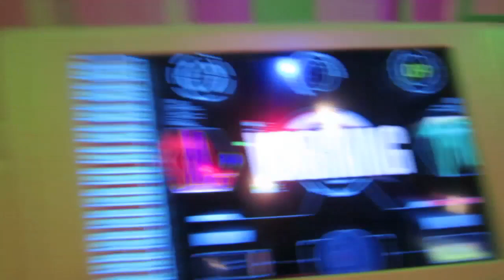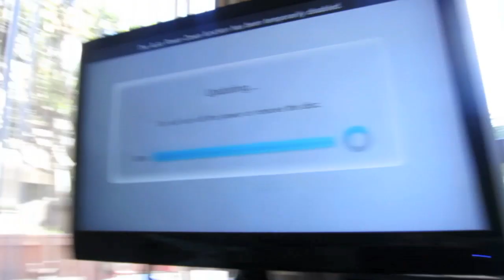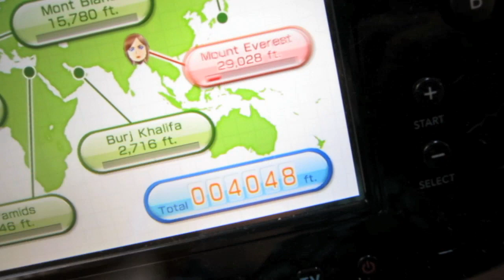FREAK GODZILLA ACCIDENT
OlgaKay
P.O.BOX 17782

Hugs
Olga